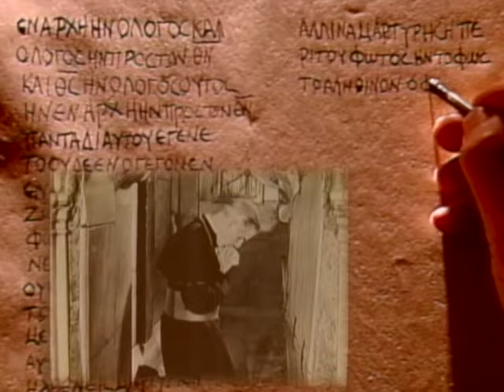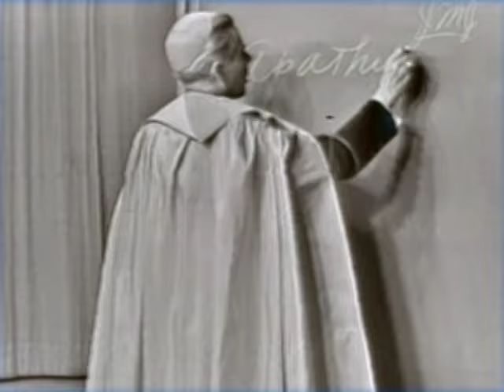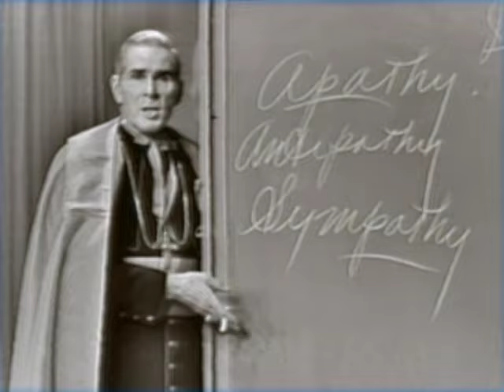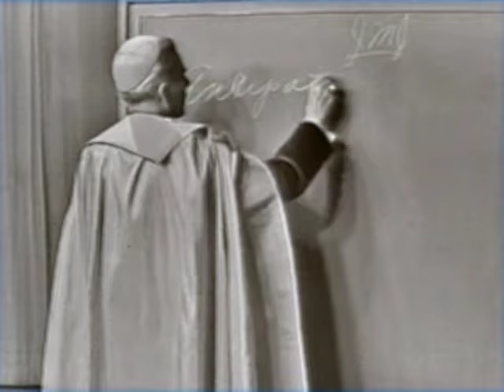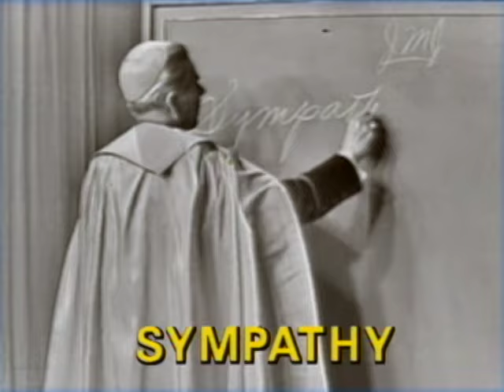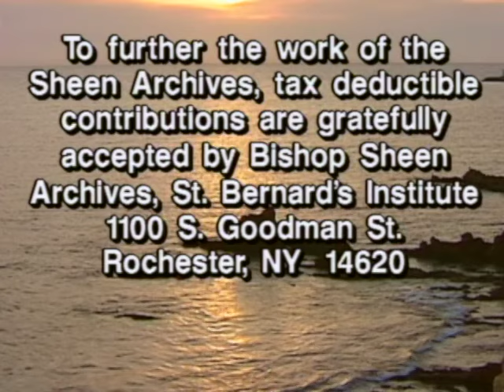Life is Worth Living | Episode 43 | Good Friday | Fulton Sheen